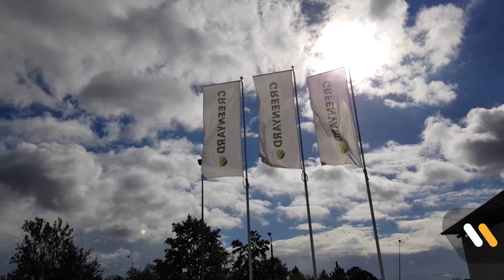Opinia pracownika Gremi Personal o pracy w Polsce. Jarosław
Jeżeli zastanawiacie się nad zatrudnieniem pracowników zagranicznych, zapraszamy do kontaktu z nami, chętnie odpowiemy na wszystkie pytania.